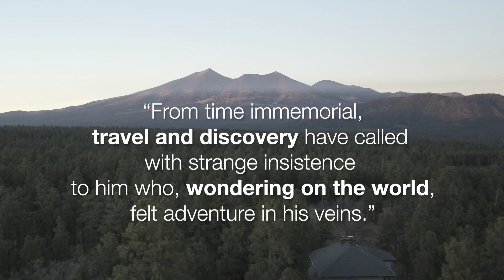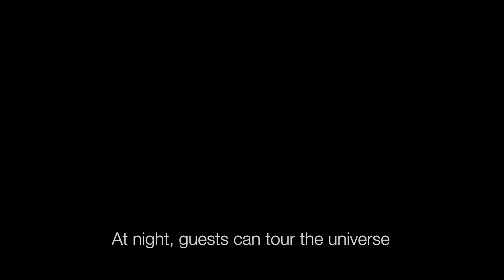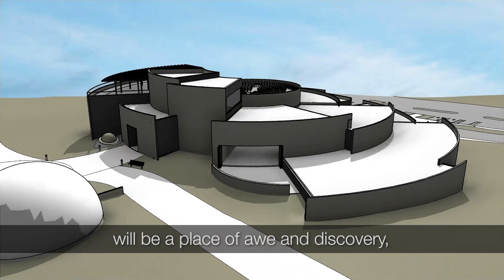Astronomy Discovery Center at Lowell Observatory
Lowell Observatory announces a new experience opening in Spring 2023: the Astronomy Discovery Center, a place where generations of curious visitors will come to be awed by the cosmos and learn about astronomy.